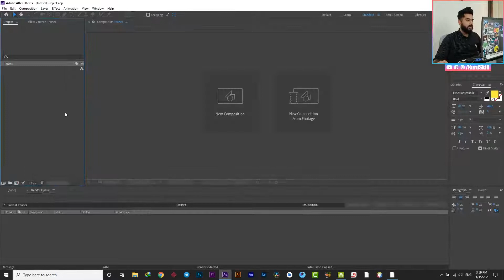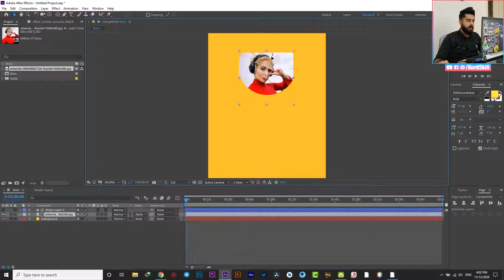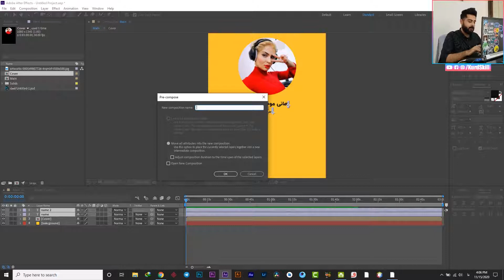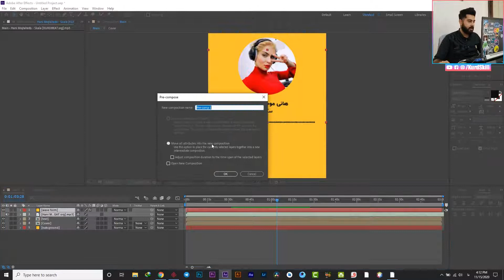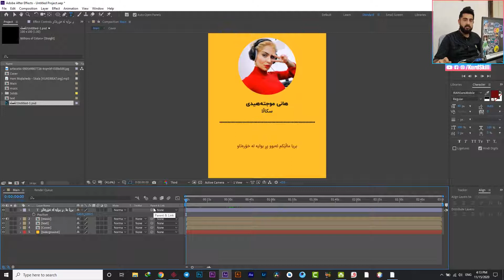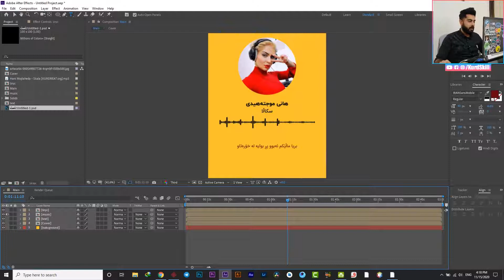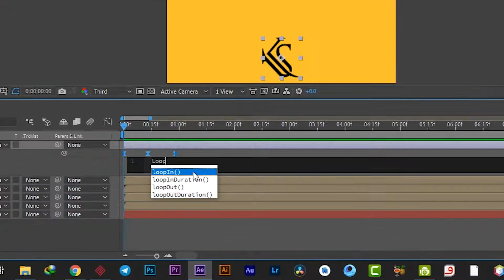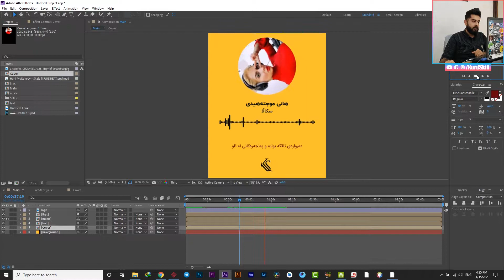فێرکاری ئه‌فتێر ئێفێکت - به‌شی 5 | سازکردنی مووزیک پله‌یر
به‌شی 5 فێرکاری ئه‌فتێر ئیفێکت
له‌م ڤیدیۆیه دا فێر ده‌بین که‌ چۆن مووزیک پله‌یر ساز بکه‌ین
له‌گه‌ڵ مان بن